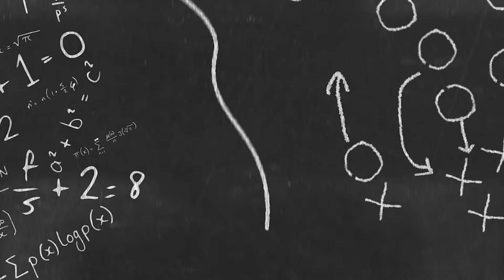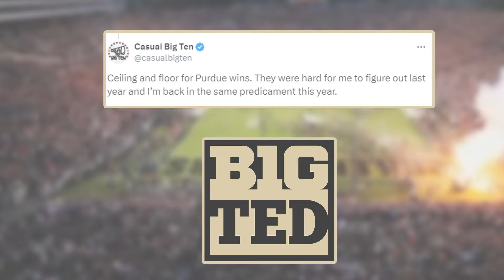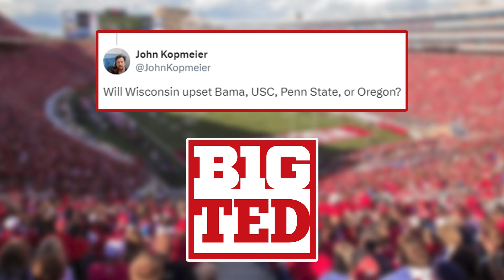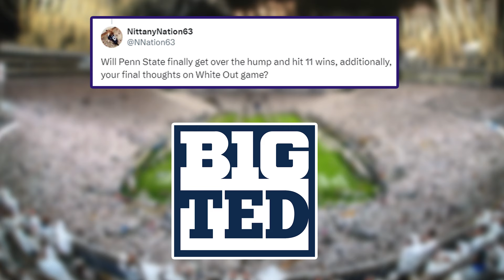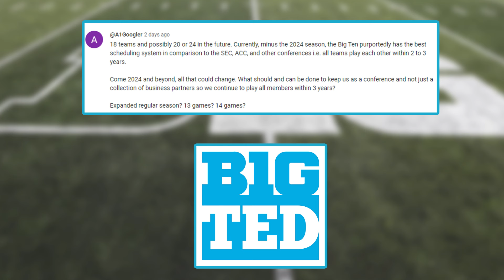MAILBAG : Michigan Natty REPEAT? Penn State Playoffs? Purdue Ceiling, Wisconsin upsets + MORE!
In the very first edition of the Big Ten Ted mailbag, we got some GREAT viewer questions. Can Michigan repeat as National Champions? Will Penn State get over the hump? Can Wisconsin upset Alabama, Oregon or some of the other B1G Boys on the schedule? What is Purdue's ceiling?

CHAPTERS
0:00 Intro
0:20 Open
0:30 Mailbag FUTURE
1:00 Michigan REPEAT?
6:08 Purdue's CEILING?
9:45 Indiana DARK HORSE?
11:38 Wisconsin UPSETS?
14:25 PSU = 11 Wins? / WHITE OUT
20:40 Big Ten FUTURE
23:50 Outro